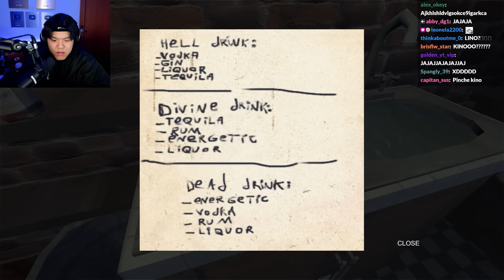EL ASESINO DE CACA 3